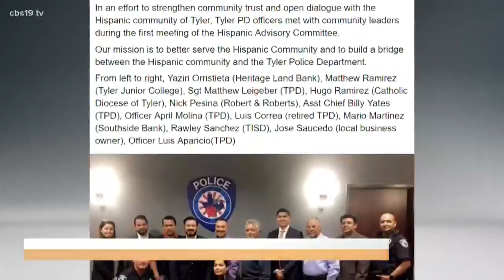Tyler's Hispanic Advisory Committee wraps up first year of work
May marks one year that the Tyler Hispanic Advisory Committee group has been meeting.
The committee's goal is building a closer relationship with the Hispanic community.